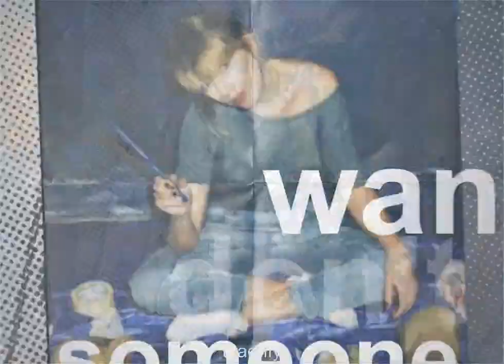taylor swift edit - strawberry chainsaw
ac mine
song: strawberry chainsaw - JAWNY
i love u taylor (and jawny)